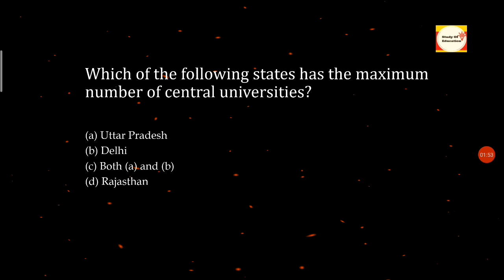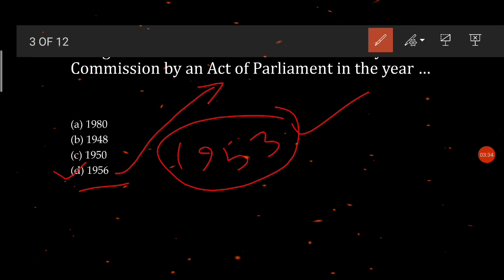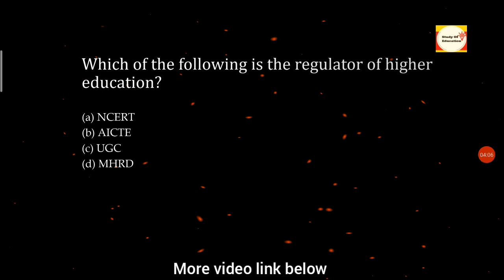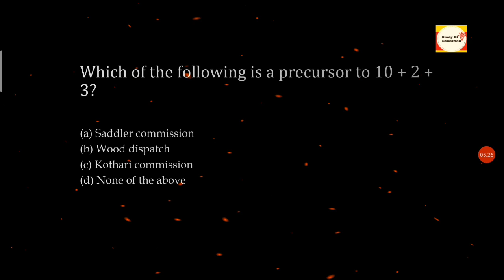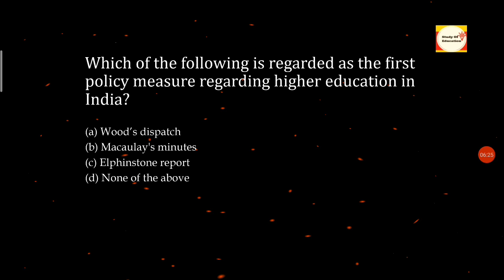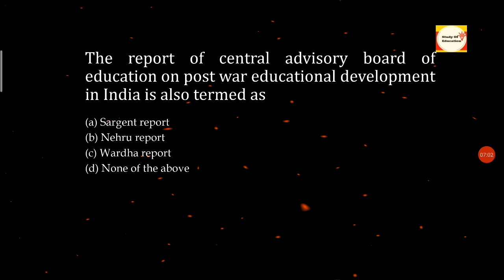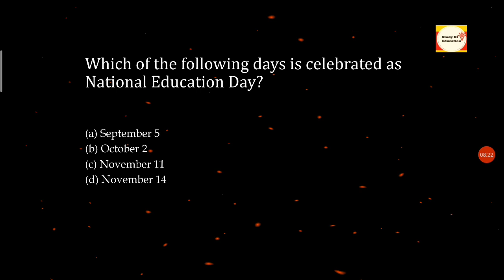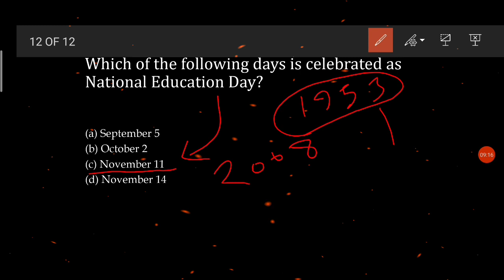NET EXAM में बार बार पूछें जानेवाले प्रश्न | HIGHER EDUCATION| NTA UGC NET 2020 | PAPER 1